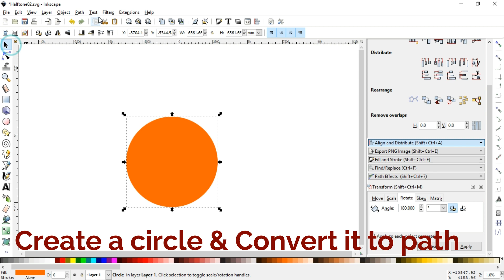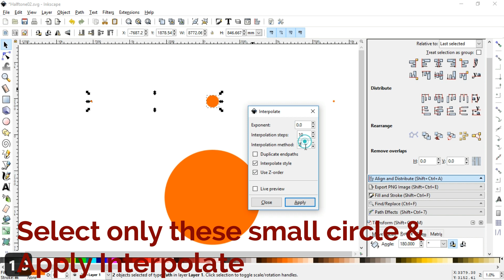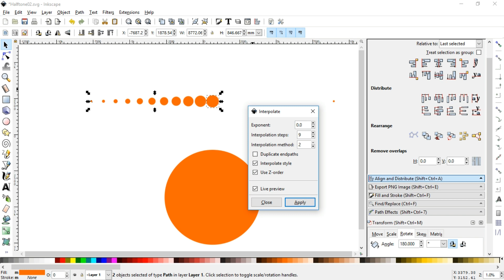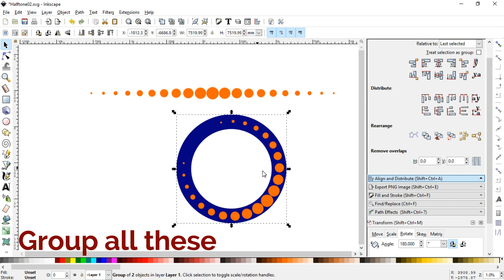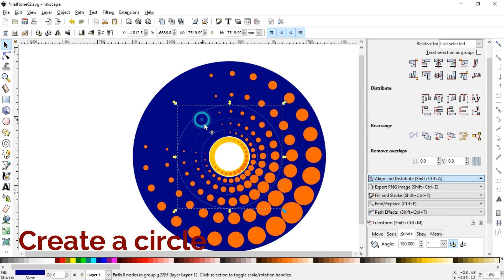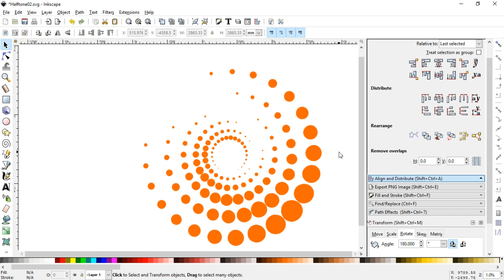Halftone Swirl - Inkscape Tutorial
User this trick in Illustrator &